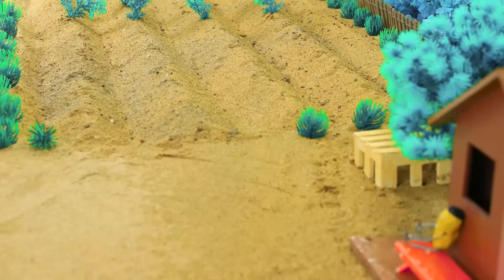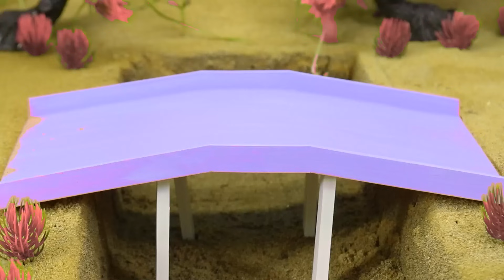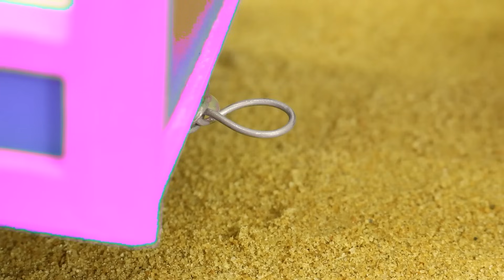Mini tractor transporting | Radha Krishna Trolly |Gauri Ganesh Murti durga Navratri,water tanker #38